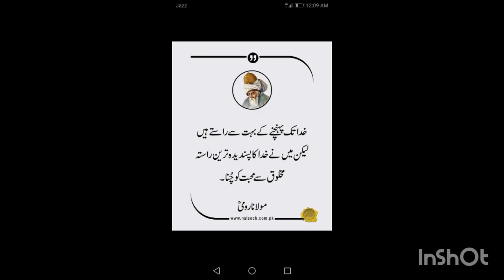Live Quran pak very beautiful voice Qari zeeshan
Kochi shot.
Boot.
Cid.